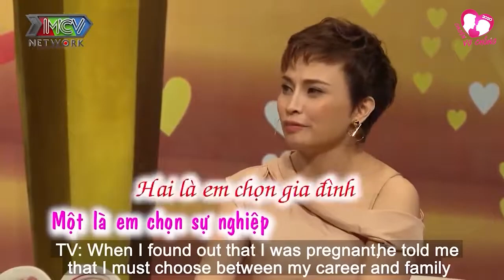Anh Thợ Xăm Nhìn BẬM TRỢN Nhưng Lại Có Trái Tim MONG MANH DỄ VỠ Thích NHÕNG NHẼO Với Vợ | Vợ Chồng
Anh Thợ Xăm Nhìn BẬM TRỢN Nhưng Lại Có Trái Tim MONG MANH DỄ VỠ Thích NHÕNG NHẼO Với Vợ